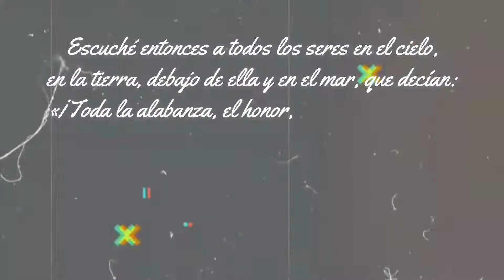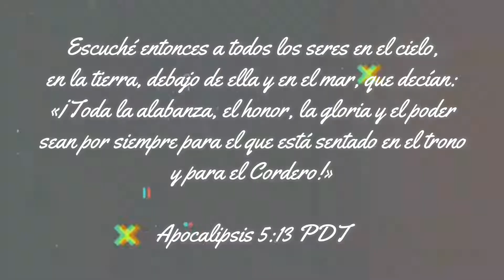[Secuencia Batería] El Cielo Y La Tierra - Julio Melgar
✅ Secuencia para Batería
✅ Multitrack for Drums

🎶🎶 EL CIELO Y LA TIERRA - JULIO MELGAR 🎶🎶

Canción: El Cielo y la Tierra
Artista: Julio Melgar
Álbum: Se Trata de Ti
Licencias: Adrev for Rights Holder (en representación de Adarga Entertainment); Adarga Publishing, LatinAutor, LatinAutorPerf y 1 sociedades de derechos musicales